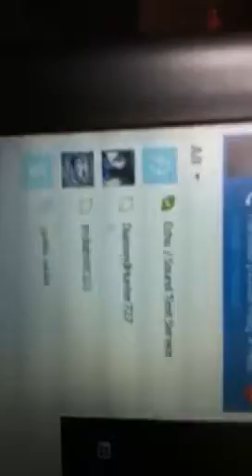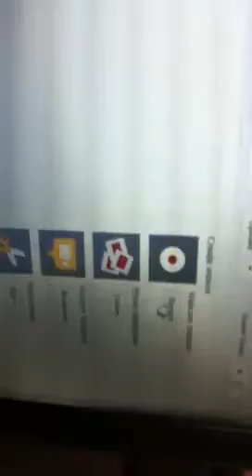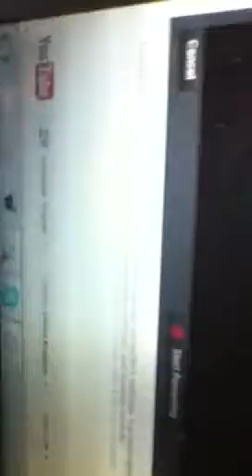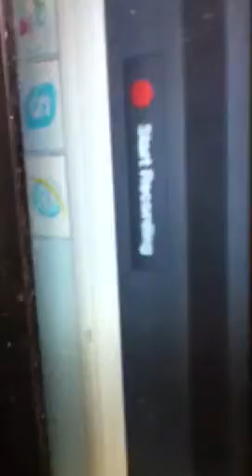talking on skype